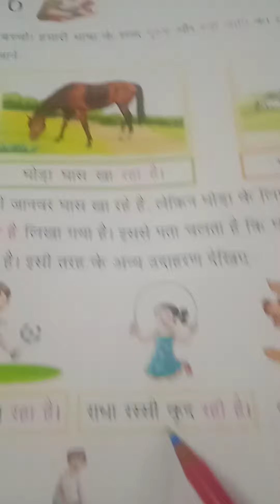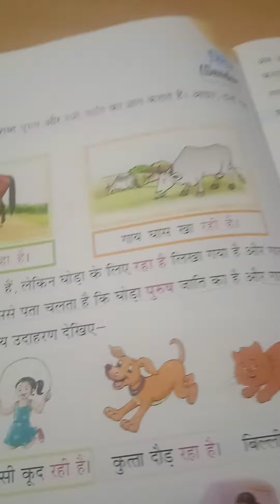लिंग किसे कहते ? हिंदी व्याकरण में लिंग शब्द क्या होता है?